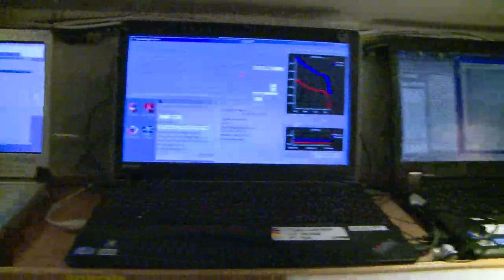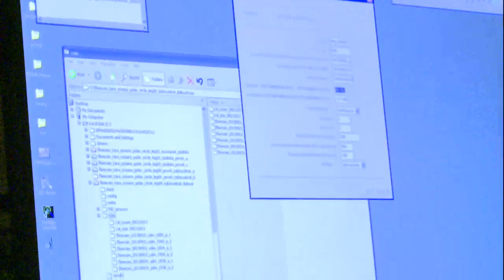Visite du laboratoire sec - Expédition Tara Oceans Polar Circle - 24 sept 2013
Marc Picheral, ingénieur océanographique, nous fait visiter le laboratoire sec de Tara.